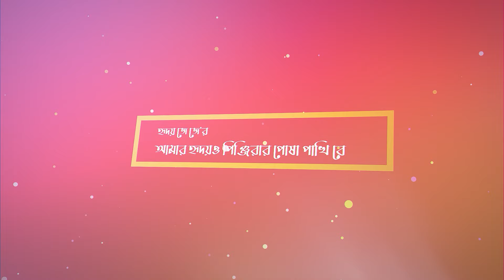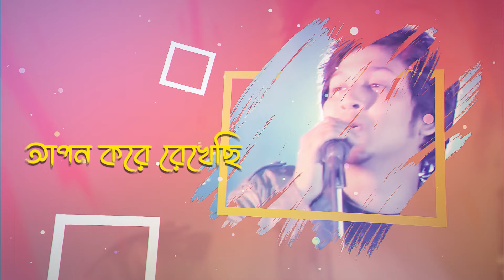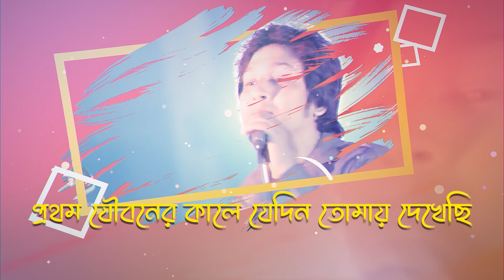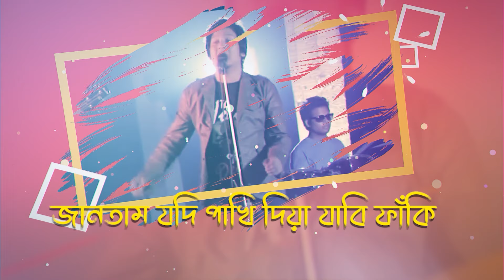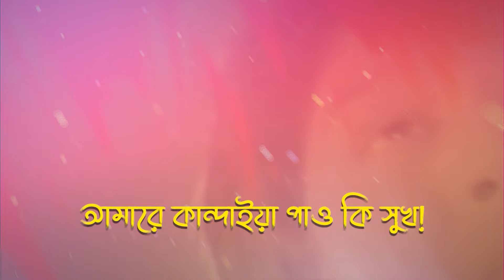Ridoy Jj - Tumi Kar Posha Pakhi (Lyrical Video) | হৃদয় পিঞ্জিরার পোষা পাখিরে | বাংলা লিরিক্স ভিডিও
Song : Hridoyo Pinjirar Posha Pakhi Re
Singer : Ridoy Jj
Lyricists :  Azizul Dewan
Composer : Ganpoka Band
Music Arranger : Ridoy Jj
Original Version Right : Ganpoka Band
Cover Version Right : Ridoy Ahmed Noyon (Ridoy Jj)
Video Making : AR Sohan
Copyright Control : P Tune Studio

আমার হৃদয় পিঞ্জিরার পোষা পাখি রে,
আমারে কান্দাইয়া পাও কি সুখ

তুমি কার পোষা পাখি , কাজল বরন আঁখি
কার পোষা পাখি , কাজল বরন আঁখি
রক্ত জবার মত তোমার মুখ

প্রথম যৌবনের কালে যেদিন তোমায় দেখেছি,
এই দেহ পিঞ্জিরার মাঝে আপন করে রেখেছি

আমি জানতাম যদি পাখি দিয়া যাবা ফাঁকি
জানতাম যদি পাখি দিয়া যাবা ফাঁকি
বানতাম না আর তোরি আশায় বুক
 কান্দাইয়া পাও কি সুখ

আদর সোহাগের পাখি কোন দিন জানি উড়ে যায়
ফাঁক পেলে পলাইয়া যাবে জঙ্গলের কোন অজানায়

দেখতাম না আর তোর ঐ মায়া মুখ

আমার প্রকাশিত সকল গান থেকে শুনে আসতে পারেন আপনার পছন্দের গানটি নিচে গানের নামের পাশে দেয়া লিংক গুলোতে ক্লিক করে